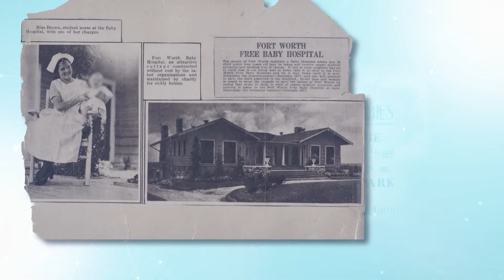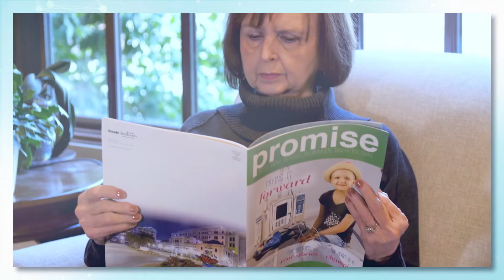Centennial Centerpiece 2018 | Cook Children's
Cook Children's CEO Rick Merrill speaks, lots of campus images and patient pictures, ties the work people do to our Promise to the children--from receiving donated bears to handing one to a sick child in bed...